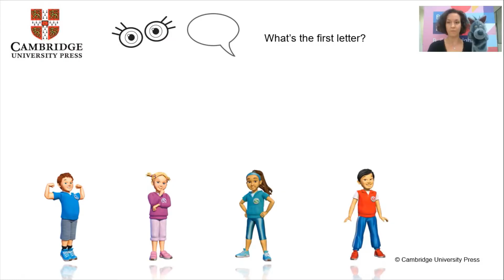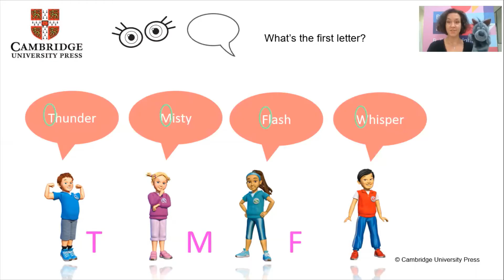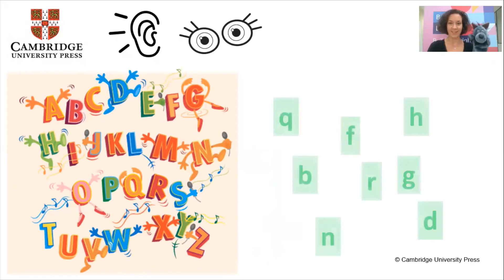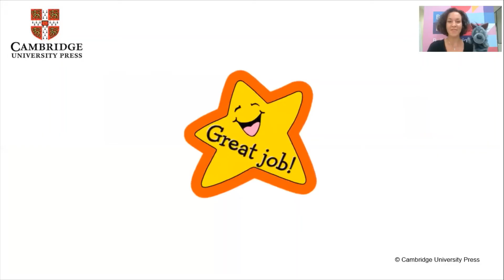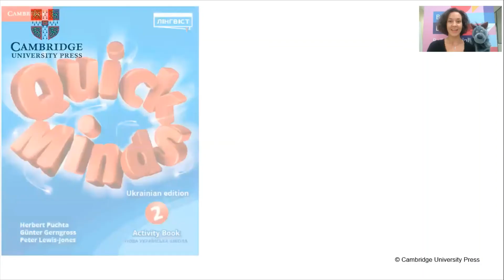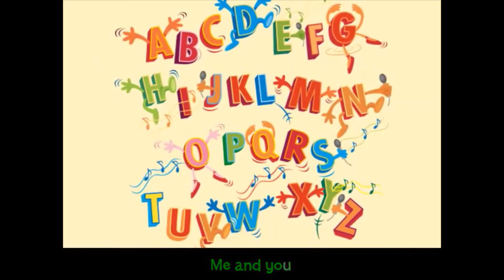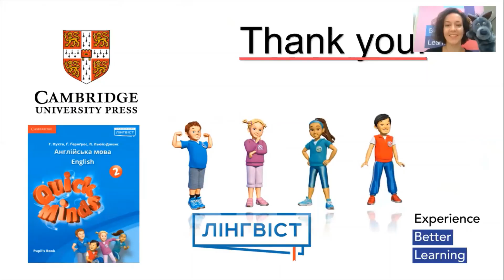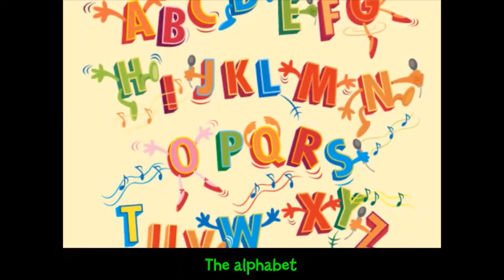Quick Minds 2. Back to School. Lesson 3